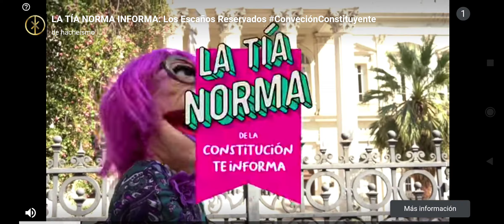Beach Buggy Racing 2, 🏁 Torneo Stasis Streak Carrera 🏁 Android #135